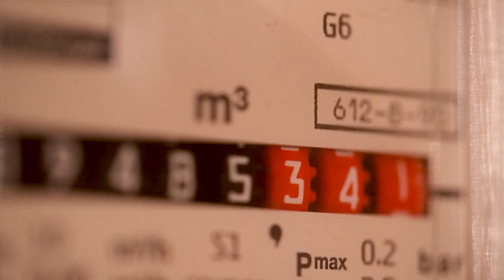El IPC se modera seis décimas en febrero, al 2,8%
El Índice de Precios de Consumo (IPC) subió un 0,3% en febrero en relación al mes anterior pero recortó seis décimas su tasa interanual, hasta el 2,8%, debido al abaratamiento de la electricidad y a la estabilidad de los precios de los alimentos, según los datos avanzados este jueves por el Instituto Nacional de Estadística (INE), que precisa que, en sentido contrario, en febrero subieron los precios de los carburantes.

(Fuente: Europa Press y EBS)